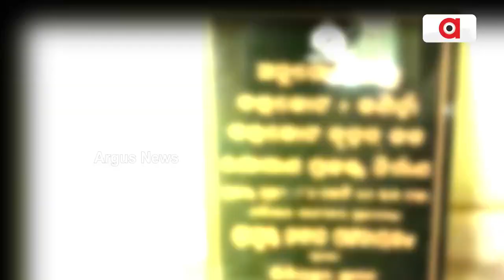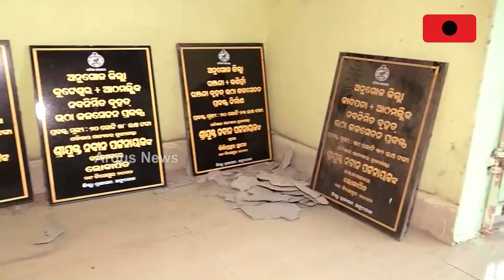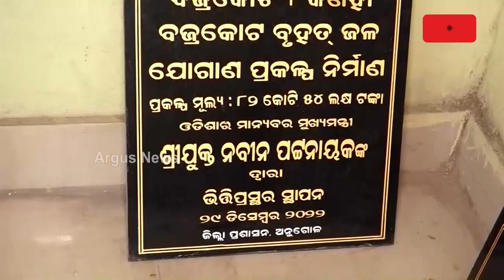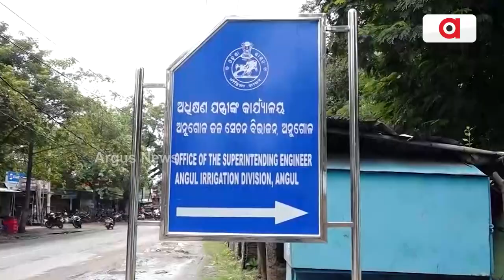Massive Scam In Angul Irrigation Office